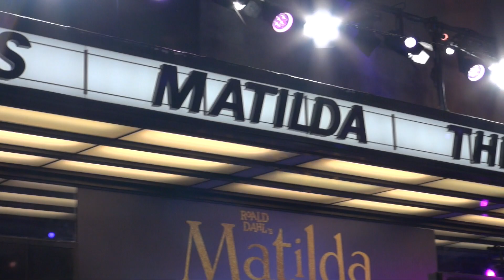UK Premiere Clip: Sindhu Vee | Matilda The Musical (The Fan Carpet)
The Fan Carpet’s Sophia Jessica introduces our interviews with Sindhu Vee at the UK Premiere of Matilda The Musical!

Matilda Wormwood (Alisha Weir) is a little girl with big curiosity, a sharp mind and a vivid imagination — and the worst parents in the world. While her parents (Stephen Graham and Andrea Riseborough) content themselves with trashy TV and dodgy money-making schemes, she loves to lose herself in the pages of her beloved books. Where they are loud, selfish and unkind she is a quiet observer, thinking up small and cheeky acts of rebellion and revenge.

On meeting her inspirational teacher, Miss Honey (Lashana Lynch), Matilda is encouraged and begins conjuring her own fantastical tales. Excited to attend Crunchem Hall, Matilda is surprised to find the school is an ominous and oppressive place led by the towering and villainous Miss Trunchbull (Emma Thompson).

As well as kind Miss Honey, the bright lights among the meanness are story-loving librarian, Mrs. Phelps (Sindhu Vee), and Matilda’s newfound school friends. Filled with an overwhelming sense of justice, Matilda dares to take a stand for what is right and teach Trunchbull a lesson she won’t forget.

Roald Dahl’s Matilda the Musical is an inspirational musical tale of an extraordinary girl who discovers her superpower and summons the remarkable courage, against all odds, to help others change their stories, whilst also taking charge of her own destiny. Standing up for what’s right, she’s met with miraculous results.

Directed by Tony Award-winning director Matthew Warchus (Matilda The Musical), the film is produced by Eric Fellner and Tim Bevan for Working Title, Jon Finn (Billy Elliot), and Luke Kelly of The Roald Dahl Story Company. Screenwriter Dennis Kelly adapts the Royal Shakespeare Company’s production for the big screen, with original music and lyrics by Tim Minchin.